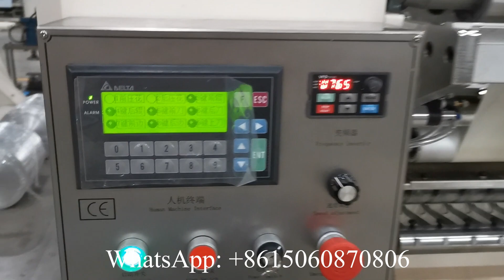সুলভ মূল্যে 2 লাইন ফেসিয়াল টিস্যু পেপার তৈরির মেশিন